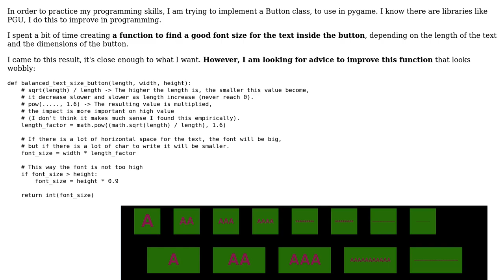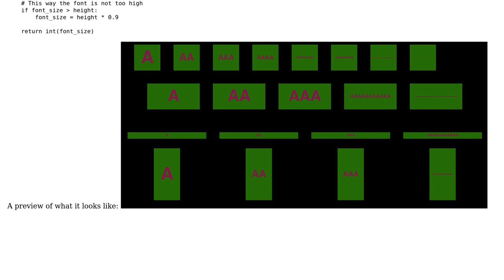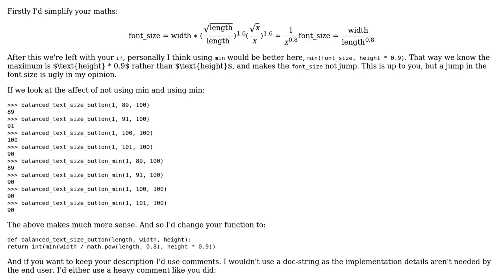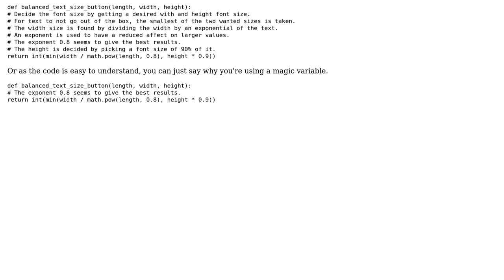Text font size adapting to space (2 Solutions!!)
Text font size adapting to space

With thanks & praise to God, and with thanks to the many people who have made this project possible! | Content (except music & images) licensed under CC BY-SA | Music | Images & others | With thanks to user Peilonrayz user gfv user aurelienC and the Stack Exchange Network Trademarks are property of their respective owners. You are responsible for your own actions.